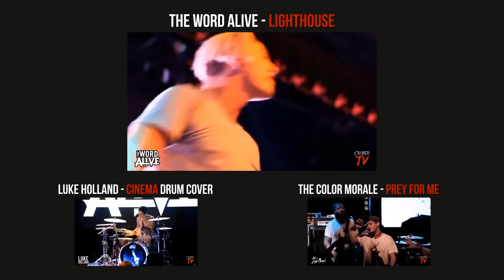The Word Alive - "Glass Castle" LIVE! The Get Real Tour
Watch The Word Alive perform "Glass Castle" from the Get Real Tour on CaliberTV!

Instagram: CaliberTV Learning guitar? Guitar Tricks has over 11,000 online video lessons.